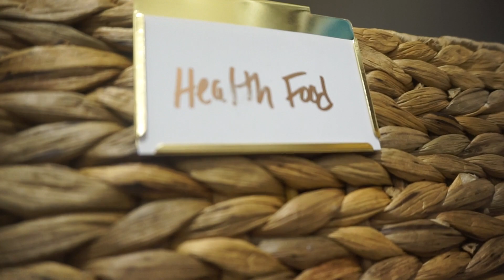PANTRY ORGANIZATION 2019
Oh my goodness this video was SO fun! I literally linked every single item down below for you guys to check out! I hope you got some inspiration to do your own home!

OXO 4 Qt
OXO 2.4 Qt
OXO 1.5 Qt (Pack of 4)
OXO Cereal container (3 pack)
OXO 10 piece value set
OXO 16" Lazy Susan
3 tiered expanding can shelf
Baskets that I stole from my Mudbench
Darker Baskets
I also love these baskets

MORE AFFORDABLE OPTIONS for Lock Containers: